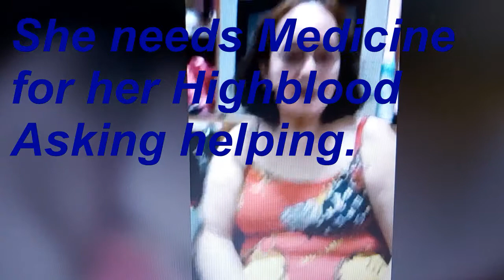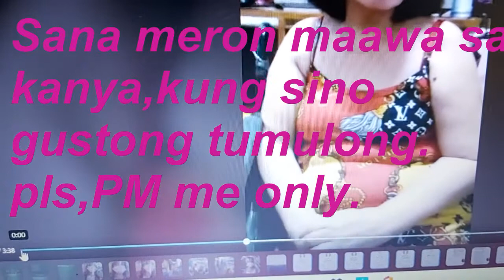SI NANAY NILDA MAY SAKIT WALANG GAMOT(NENE STRONG LIFE)jucal.